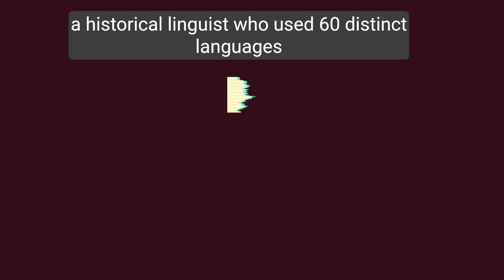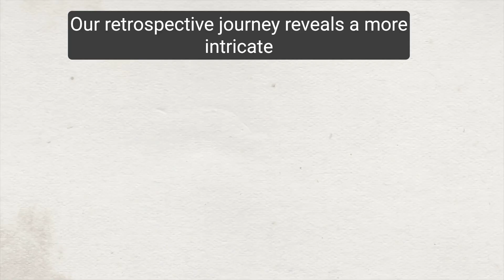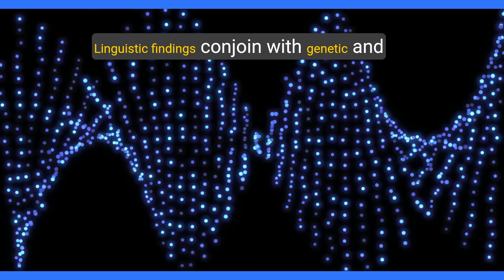1st Americans came over in 4 different waves from Siberia, linguist argues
Indigenous people entered North America at least four times between 12,000 and 24,000 years ago, bringing their languages with them, a new linguistic model indicates. The model correlates with archaeological, climatological and genetic data, supporting the idea that populations in early North America were dynamic and diverse.

Nearly half of the world's language families are found in the Americas. Although many of them are now thought extinct, historical linguistics analysis can survey and compare living languages and trace them back in time to better understand the groups that first populated the continent.

In a study published March 30 in the American Journal of Biological Anthropology, Johanna Nichols, a historical linguist at the University of California Berkeley, analyzed structural features of 60 languages from across the U.S. and Canada, which revealed they come from two main language groups that entered North America in at least four distinct waves.

Nichols surveyed 16 features of these languages, including syllable structure, the gender of nouns and the way consonants are produced when speaking. The languages split into two main groups: an early one where the first-person pronoun has an "n" sound while the second-person pronoun has an "m" sound, and a later group with languages that incorporate a sentence's worth of information in just one word.

Further linguistic analysis indicated that people arrived in the Americas in four distinct waves. The first occurred around 24,000 years ago, when massive glaciers covered much of North America. Nichols found no unique language features, suggesting a diverse set of people and languages entered North America at that time. A second wave of people around 15,000 years ago brought languages with n-m pronouns, while a third wave 1,000 years later brought languages with simple consonants. A fourth wave around 12,000 years ago then brought complex consonants.

Until relatively recently, researchers assumed that Indigenous people first arrived in the Americas via a land bridge from Siberia around 13,000 years ago. But Nichols' previous study of the linguistic data convinced her that this was not enough time for the nearly 200 Indigenous American languages to develop: Instead, she proposed people first arrived closer to 35,000 years ago.

A growing body of archaeological, geological and climatological and genetic research has since pushed back the dates of the earliest American arrivals, with a new consensus that, sometime between 30,000 and 25,000 years ago, several waves of people made their way into the Americas

Adding linguistic studies to this work means that "the four fields confirm each other," Nichols said. "Now I think the interpretation is very solid."

Andrew Cowell, a linguistic anthropologist at the University of Colorado Boulder who was not involved in the study, told Live Science in an email that Nichols' study is interesting because "the language data reinforces growing recognition in other fields that North America was populated much earlier than was assumed for many decades."

Cowell noted, however, that the study's statistical analysis shows that two languages, "Yurok and Arapaho are classed quite differently, yet the two languages are known to be genetically related as part of the Algic language super-family." (Yurok was spoken in far-Northern California, while Arapaho is spoken in Wyoming and Oklahoma.)

Additionally, languages can be heavily influenced by their neighbors, which can blur how they were originally related, Cowell said.